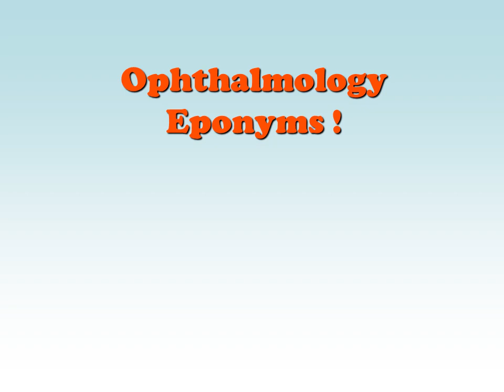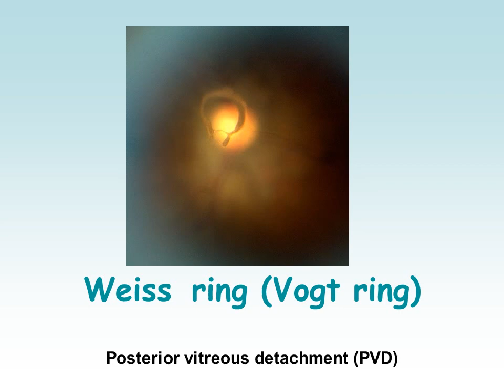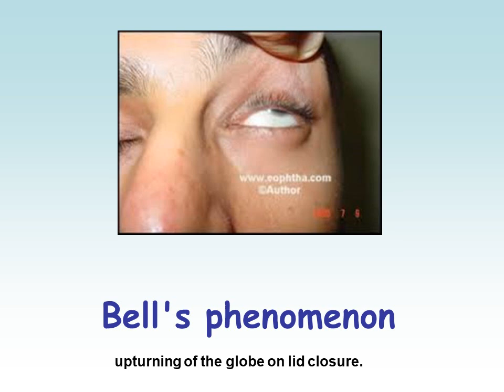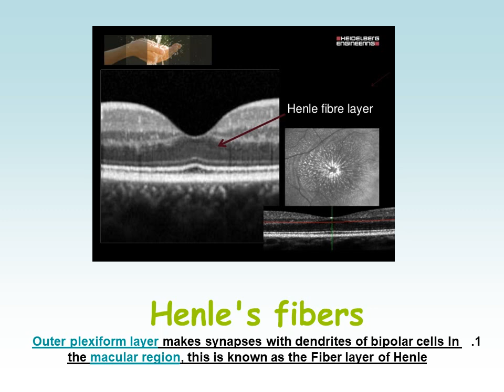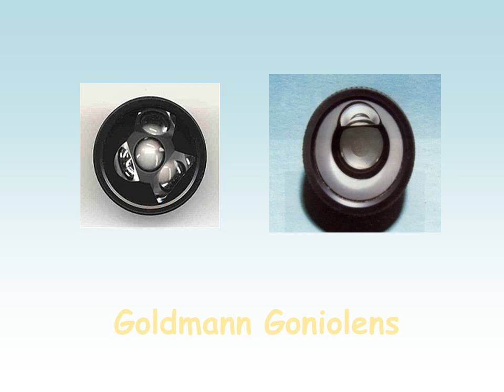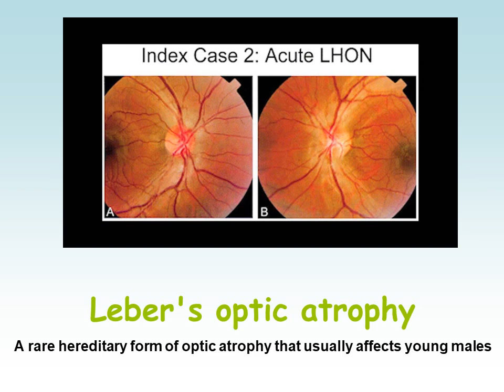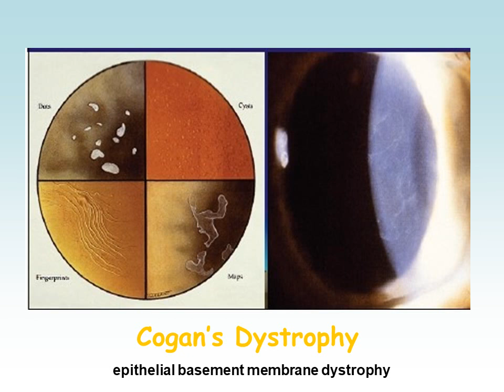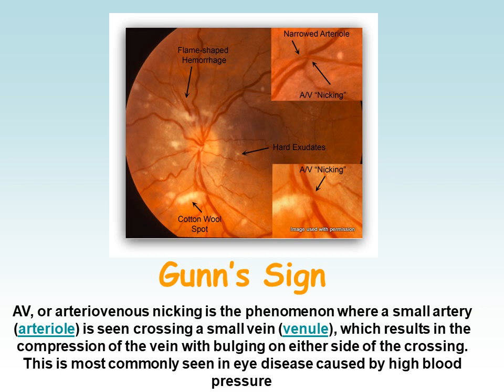Ophthalmology Eponyms ! - Slower Edition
My talk in National Eye Center , Cairo on 31st January , 2016